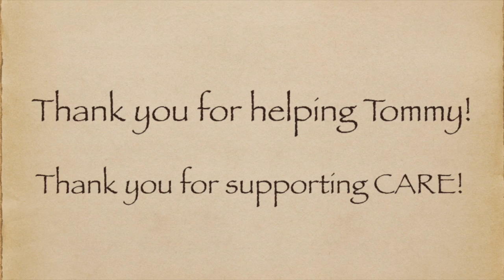Tommy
This video is about Tommy